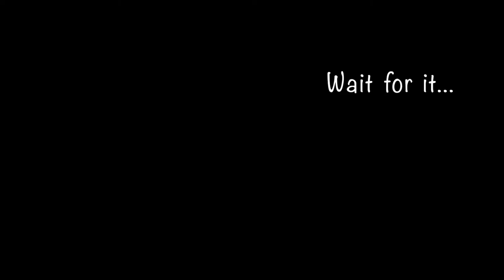Scuba Diving Siquijor: A Flamboyant Cuttlefish, a Flame Orange crocodile eel, and beautiful coral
Highlights: Beautiful Giant Frogfish sitting perfectly one some sponges, a new crazy looking pipefish that was new to me, and the dive site lighthouse with beautiful coral and visibility!

Other Critters: Shrimp, crabs, sea snake, flamboyant cuttlefish, crocodile eels, and so much more.  (not one nudibranch...crazy huh!)

Camera Setup: Olympus OMD E M1 with a Kraken Video light and a GoPro Hero 8.  Cover Picture is my own.